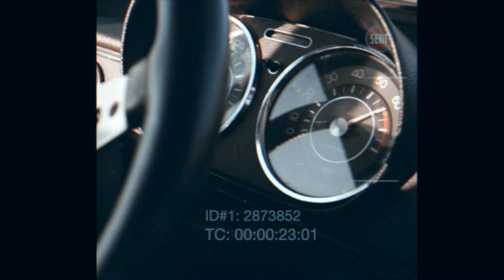Promo Rallye Rías Altas Histórico 2024